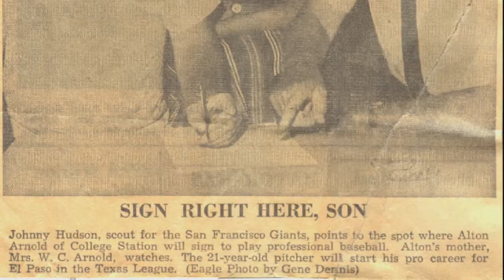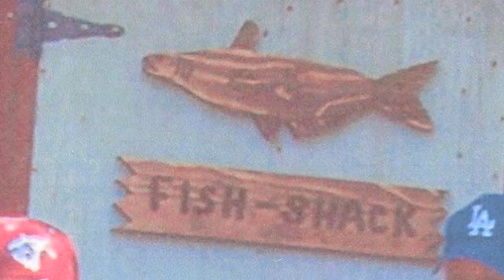Alton Arnold Photos and Music